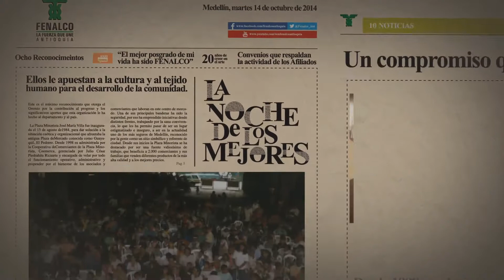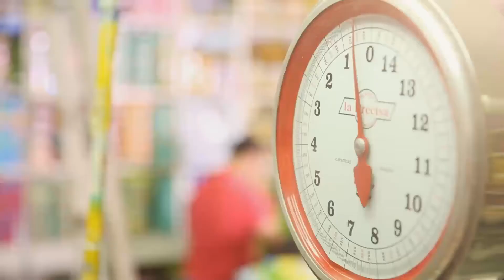MERCURIO DE ORO 2014 - FENALCO ANTIOQUIA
La Plaza Minorista fue la ganadora del Mercurio de Oro, en La Noche de Los Mejores 2014 de FENALCO ANTIOQUIA.